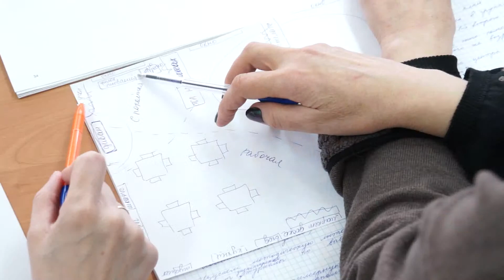Как правильно обустроить пространство детской комнаты?